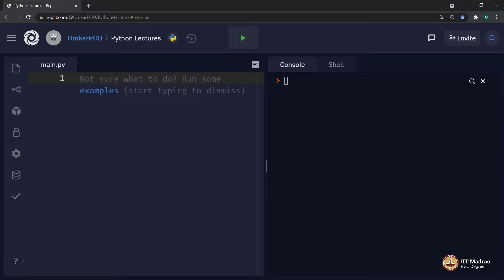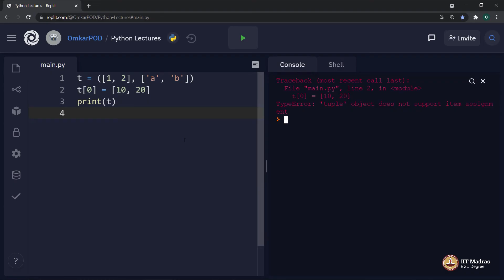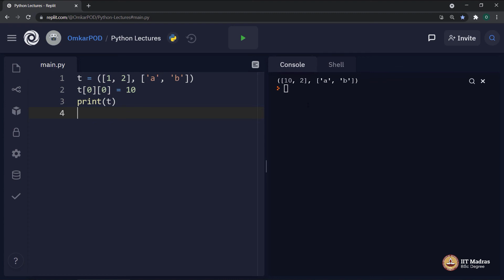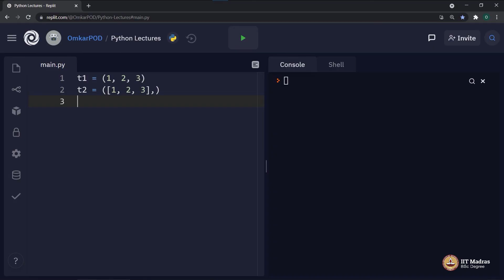More on Tuples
"Week: 6
Topic: More on Tuples" IIT Madras welcomes you to the world’s first BSc Degree program in Programming and Data Science. This program was designed for students and working professionals from various educational backgrounds and different age groups to give them an opportunity to study from IIT Madras without having to write the JEE.  Through our online programs, we help our learners to get access to a world-class curriculum in Data Science and Programming.